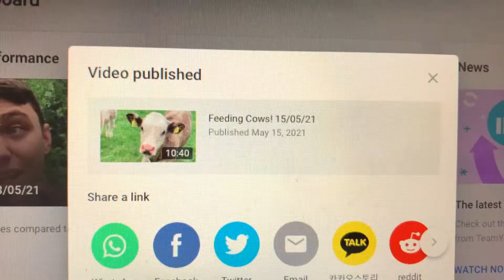Slow Saturday! 15/05/21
In this Vlog I Just Ramble on about some boring things! Also in this slow Saturday I have a cocktail, talk cycling and motor racing!